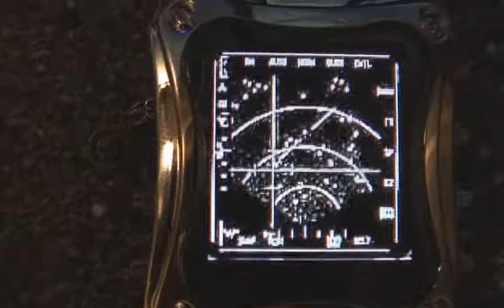Radar MFD for a model jet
An OLED-watch about to do service as a radar screen in a model jet